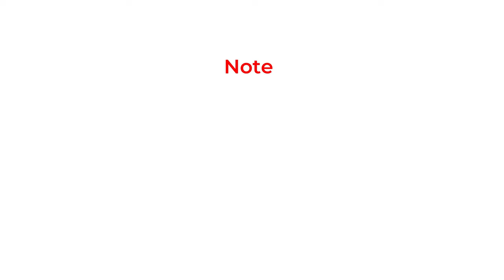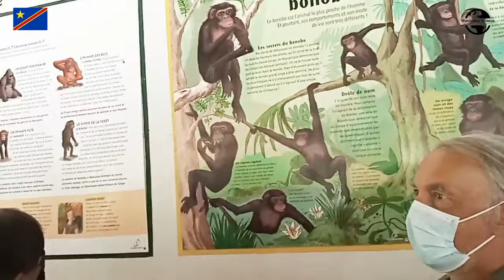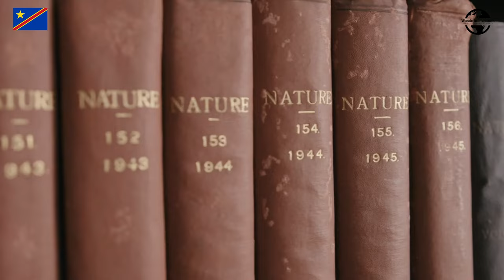10 Must-See Destinations In Congo Democratic Republic | Wanderlust Ventures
Embark on an unforgettable journey through the Democratic Republic of the Congo with Wanderlust Ventures as we unveil the top 10 must-see destinations in this captivating country. From the lush rainforests of Garamba National Park to the thundering waters of Livingstone Falls, each destination promises a unique blend of natural beauty, wildlife encounters, and cultural immersion.

Our adventure begins in Garamba National Park, a UNESCO World Heritage Site renowned for its diverse ecosystems and abundant wildlife. Join us as we track endangered species like African elephants and white rhinoceros, while exploring ancient rock art sites that offer a glimpse into the region's rich cultural history.

Next, venture east to Virunga National Park, home to iconic mountain gorillas and a breathtaking array of landscapes. Follow us as we trek through mist-shrouded forests in search of these elusive primates, and discover the park's other inhabitants, including chimpanzees, elephants, and buffalo.

Our exploration continues in Maiko National Park, a vast wilderness area teeming with wildlife and rich in cultural heritage. Join us as we track eastern lowland gorillas, encounter indigenous communities, and immerse ourselves in the vibrant culture of the Maiko people.

Venture further south to Kundelungu National Park, where rugged mountains and cascading waterfalls await. Follow us as we hike along scenic trails, explore ancient rock art sites, and learn about the park's rich cultural history.

In Kinshasa, visit the Lola Ya Bonobo Sanctuary, a haven for orphaned and rescued bonobos. Witness the incredible bond between these primates and their caretakers, and learn about the sanctuary's vital role in bonobo conservation.

Escape the city to Kisantu Botanical Gardens, where tropical trees and flowering plants thrive. Stroll along winding pathways, marvel at vibrant orchids and towering palms, and learn about the importance of biodiversity and environmental stewardship.

In Kahuzi-Biega National Park, encounter habituated gorillas and explore dense rainforests teeming with wildlife. Trek through misty mountains, encounter forest elephants and chimpanzees, and learn about the park's conservation efforts.

At the Lwiro Primate Rehabilitation Center, witness the incredible work being done to protect and care for orphaned primates. Meet playful chimpanzees and shy bushbabies, and learn about the center's efforts to raise awareness about the illegal wildlife trade.

Prepare to be mesmerized by the sheer power and beauty of Livingstone Falls, a series of rapids and waterfalls spanning the Congo River. Navigate the river's treacherous currents aboard traditional dugout canoes, and learn about the falls' cultural significance to the Congolese people.

Finally, journey into the heart of the Congo Basin, a vast rainforest teeming with exotic wildlife. Encounter forest elephants, colorful birds, and learn about the vital role the Congo Basin plays in regulating the Earth's climate.

Join us on this unforgettable adventure through the Democratic Republic of the Congo.

00:00 Congo, Democratic Republic
01:08 Garamba National Park
01:52 Virunga National Park
02:28 Maiko National Park
03:17 Kundelungu National Park
04:00 Lola Ya Bonobo Sanctuary
04:48 Kisantu Botanical Gardens
05:34 Kahuzi-Biega National Park
06:25 Lwiro Primate Rehabilitation Center
07:10 Livingstone Falls
07:59 Congo Basin
08:55 Outro